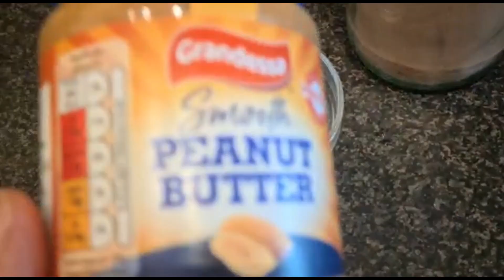😍Make this healthy dessert and eat as much as you want 😋😋